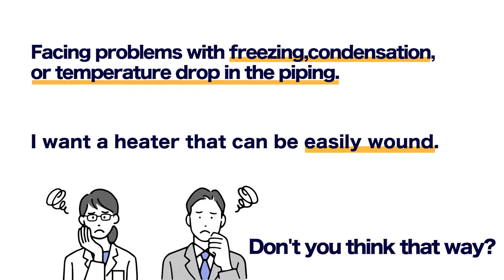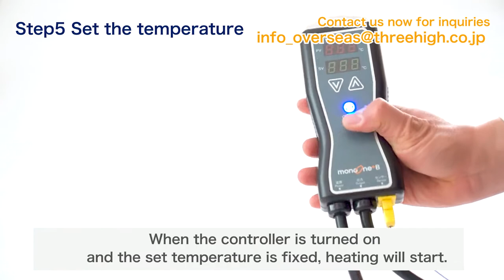【ThreeHigh Products】Introducing silicone spiral heaters in 3 minutes!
"I am worried about freezing, condensation, and temperature drop in the piping."
"I want a heater that can be easily wrapped"
Do you have such a feeling?

Here's a brief introduction about the silicone spiral heater manufactured by Three High!

〈Introduction of product/purchase〉
■Silicon spiral heater

★★Please let us know about your concerns ★★
ThreeHigh provides custom-made orders from one piece.
We will visit you and propose solutions in the best possible way!

Click here for other inquiries and consultations.